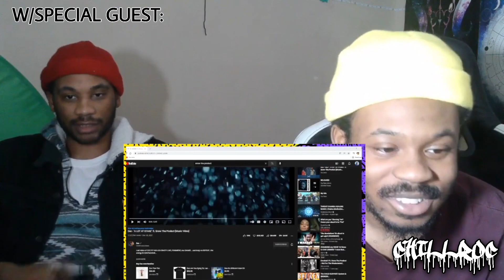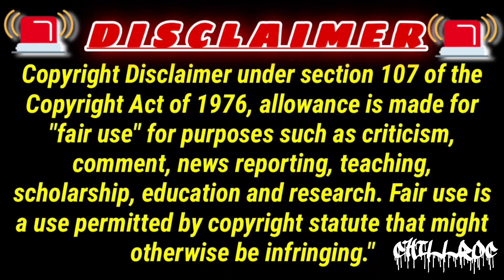I Had My Friend react to Dax & Snow Tha Product - A lot AT Stake || HIS FIRST TIME LISTENING…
I  ❤️ Y'all!!

🎥 ORIGINAL VIDEO(S):
CREATOR: @Thatsdax @SnowThaProduct

IT COST $0.00 TO SUPPORT AND THANK YOU FOR YOUR TIME 😈

🔔 CLICK HERE FOR GOOD LUCK 🍀